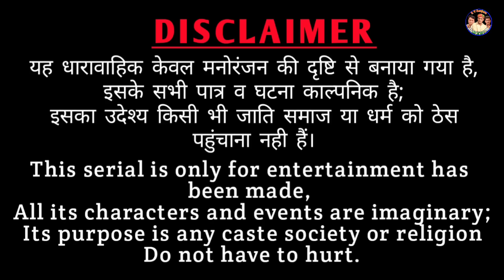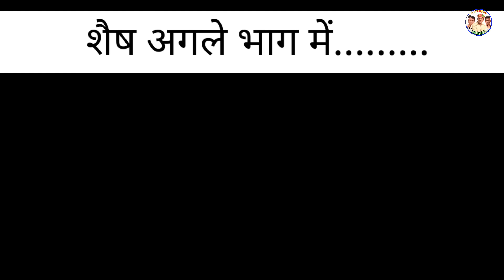सासरे में जंवाई -7 | Sasre me janwai| Rajasthani comedy //Rajveer ki comedy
राम राम सा हमारे विडियो में दिखाए गए सभी पात्र काल्पनिक है इनका किसी घटना से कोई संबंध नहीं है यह विडियो सभी धर्म समुदाय की इज्जत करता है हम
marwadi comedy

      Camera men :- Satveer Banjara
                                 kalu, bheem
                                 Pooja kurra
                                 Mahender Rajasthani,
                                 Satveer banjara (Papu)

rajveer Banjara
rv banjara
situ verma
Haryanvi comedy
राजस्थानी हास्य कॉमेडी
Rajasthani comedy
khyali comedain
Ut btau
ऊत बटाऊ भाग-6
दाखली दादी
Dakhli dadi

राजस्थानी कॉमेडी
desi comedy
Rajveer ki comedy
कॉमेडी
rajasthani chhora
shorts
funny videos
a rajasthani short film
shorts videos
राजस्थानी कॉमडी
मारवाड़ी
मारवाड़ी कोमेडी
trending videos
मारवाड़ी कॉमडी
viral video
rajasthani masti new video
funny comedy
राजस्थानी कॉमेडी वीडियो
short comedy
rajasthani short video
viral short
funny shorts
hassi
majak
Rajasthani comedy
Rajasthani video
Rajasthani comedian
Rajasthani comedian
Marwadi comedy
Marwad
Marwadi
Rajasthani
Trending rajasthani comedy video